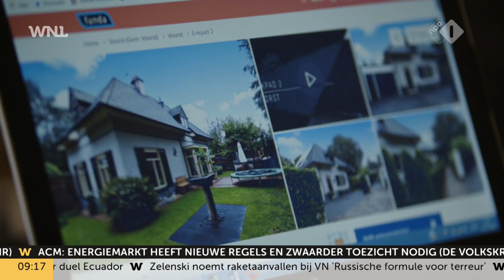Randstedeling verhuist vaker naar platteland, en dan vooral vanwege de prijzen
Mensen uit de Randstad verhuizen steeds vaker naar het platteland. Volgens onderzoek van Rabobank doen zij dat vooral vanwege de prijzen van de huizen en in mindere mate omdat ze op zoek zijn naar rust en ruimte, zoals volgens Rabo door media vaak wordt beweerd.